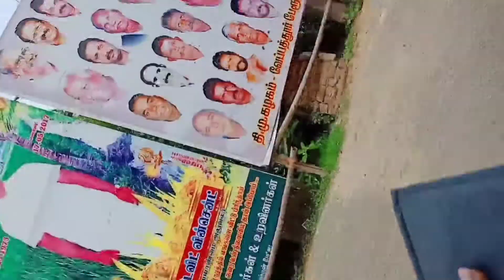தமிழ் பாட்டி Funny Speech| Tamil 2021